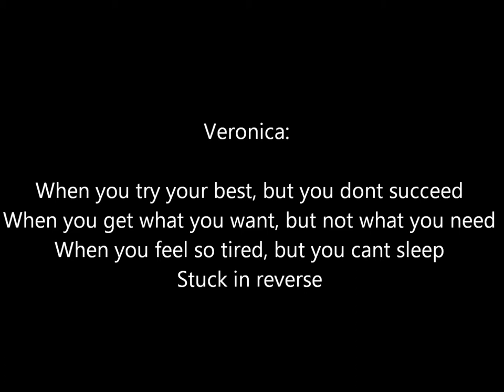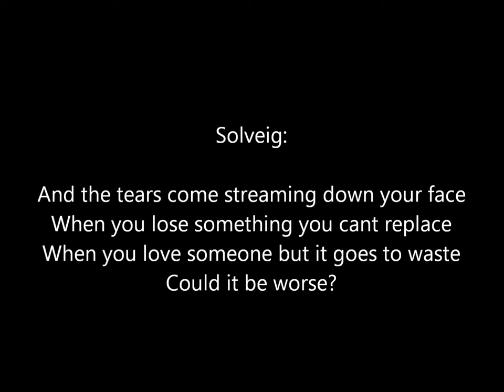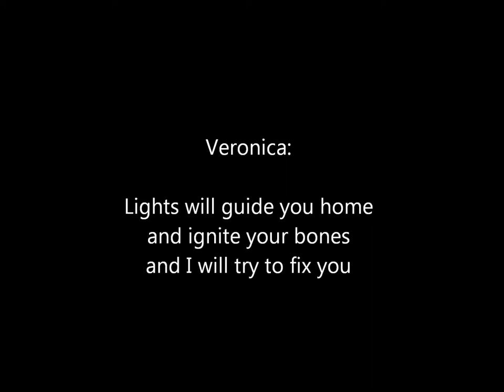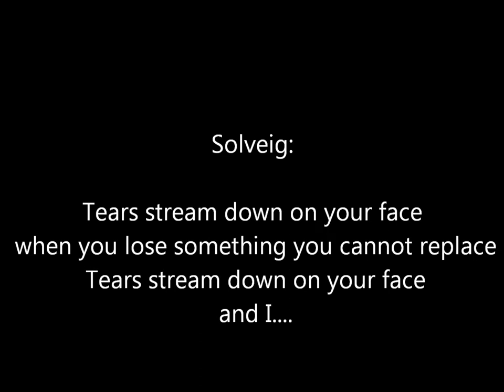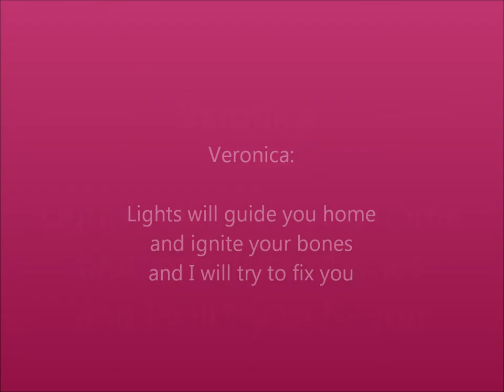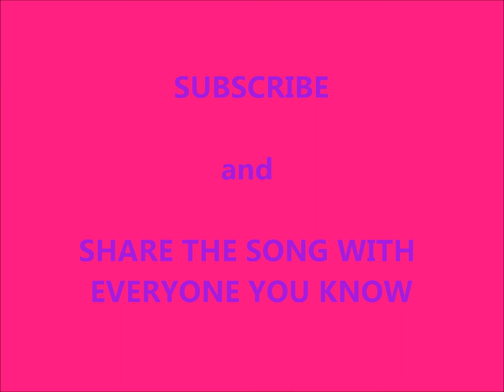Fix you - Coldplay LYRICS (COVER by Veronica Andersen Brubakken and Solveig Lindsetmo)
Thanks to Bjørn Thore for the help! :D